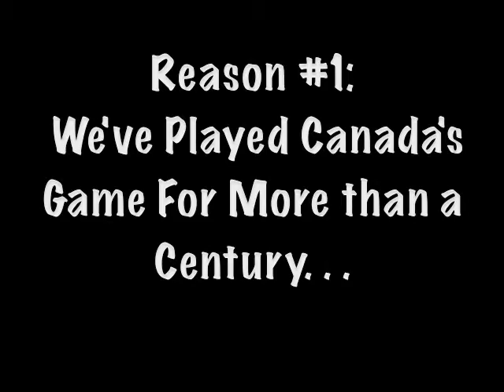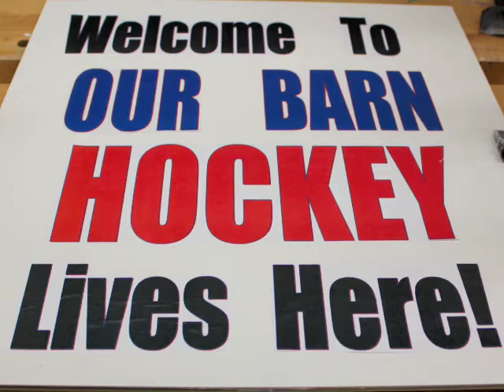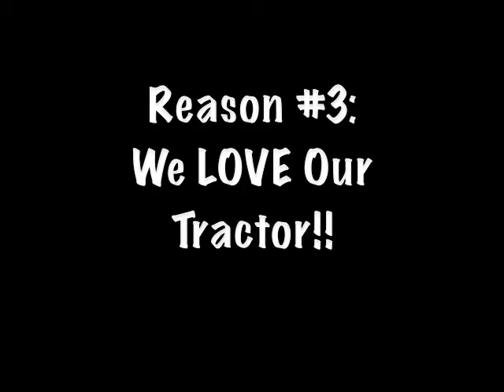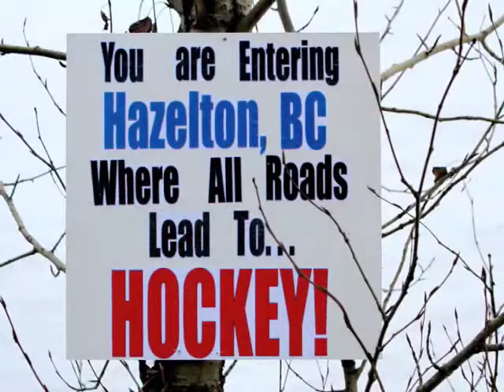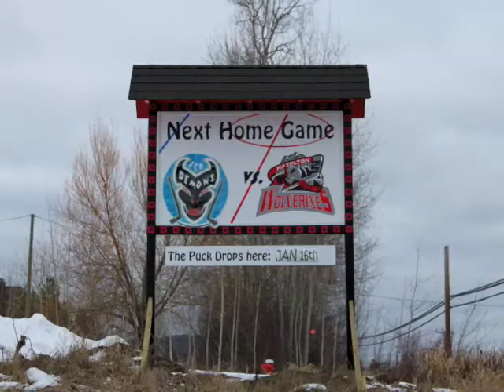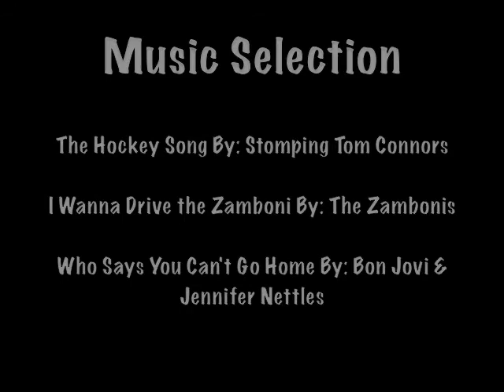THE BEST GAME YOU CAN NAME!!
Why is Hazelton Hockeyville? Well, we've played hockey for over a century, we love our struggling Barn, we love our famous Zamboni/Tractor, and in Hazelton ALL Roads Lead to. . . HOCKEY!!!

We are a tiny town with the BIGGEST hockey heart..